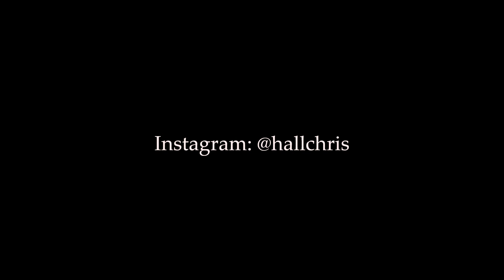Abandoned One Room Church! GRAVEYARD!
Explored an abandoned church that is local to where I live. The place is ancient with history dating back to the beginnings of the town. Unfortunately the owner of the property has decided to get it torn down rather than preserved. The graveyard will be left with no church to go with it. It is truly sad to hear.

New video uploaded almost every week!